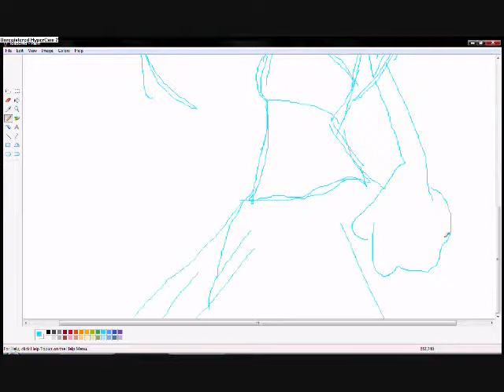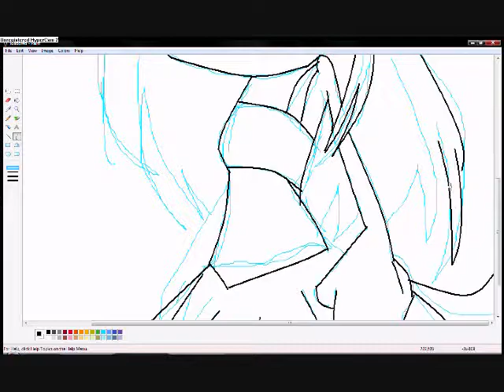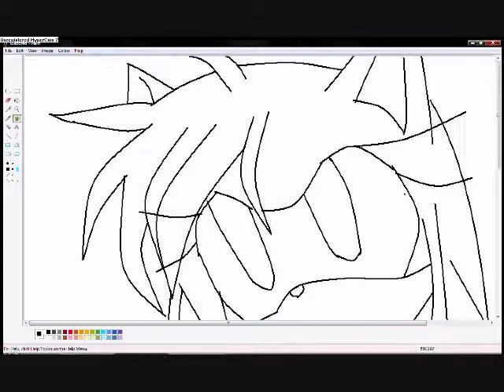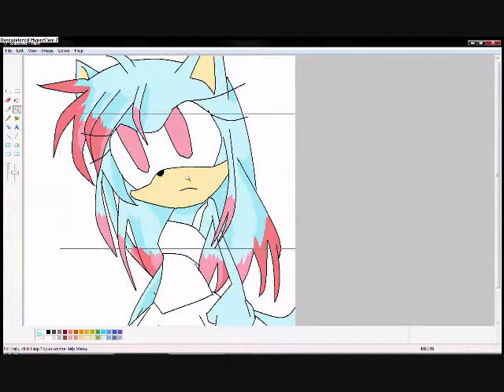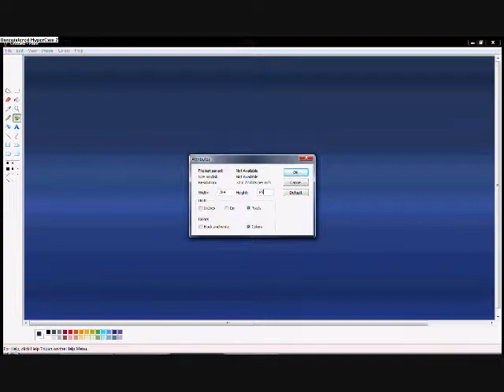drawing Moon princess cresa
yeah ummm